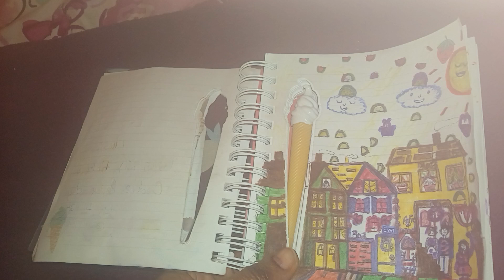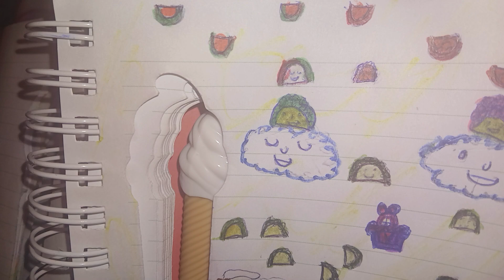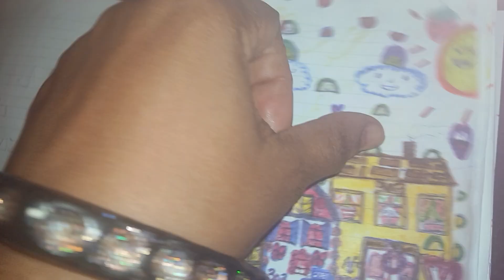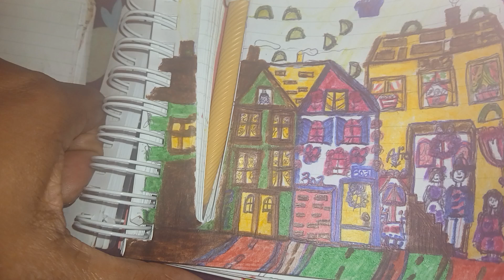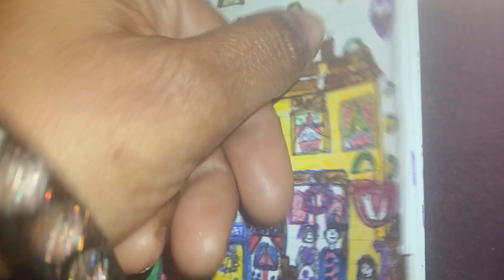Pt. 2 Junk Journal me talking 👄 N Presentation of falling tacos 🌮 on homes 🏡drawing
Enjoy  this drawing has  fictional characters, for entertainment and fun purposes only. In this presentation, I am explaining the details of everything I drew in my picture  🎨 🖼Happy Crafting Painting and Vlogtober. 🎭 🎨 🖼